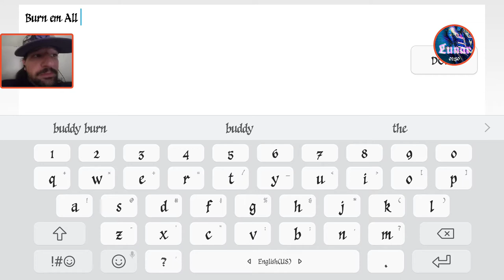Transformers Earth Wars: Dark Deeds Update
Here is a lil something to enjoy while I try to recharge my personal Energon. 😀